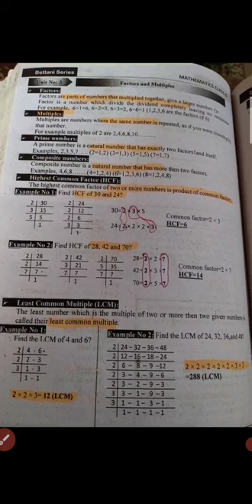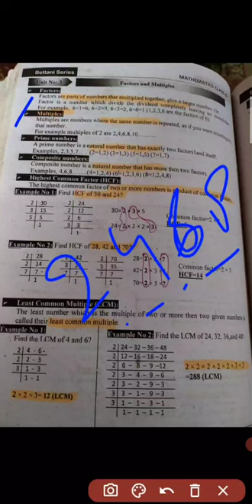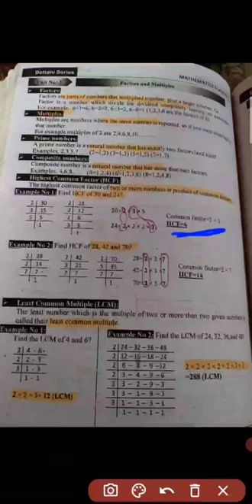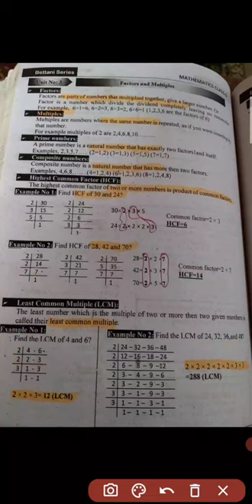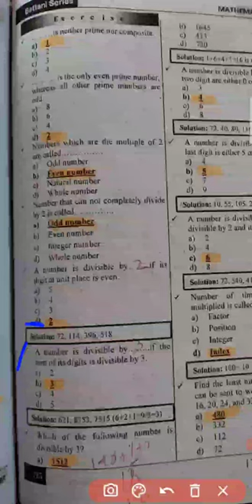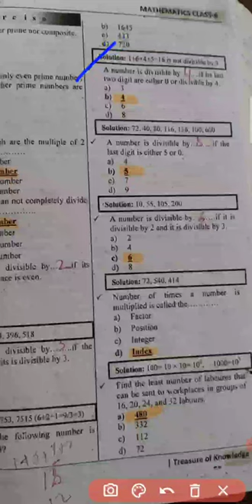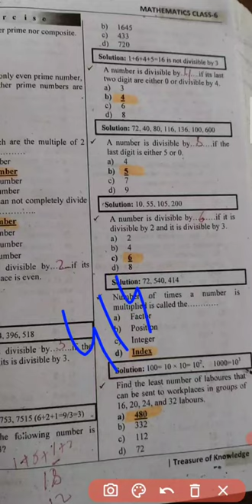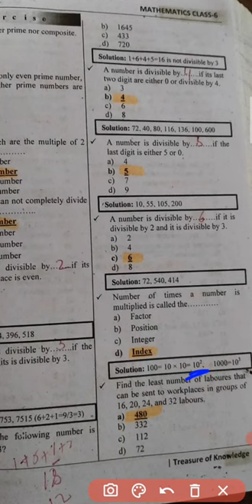basic math mcq class six part no 2 HCF and#LCM for all competitive exam ppsc educator jobs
hcf mcq
basic math mcq
# math mcq for all competitive exam
math for eductor jobs
math for ppsc
basic math mcq preparation